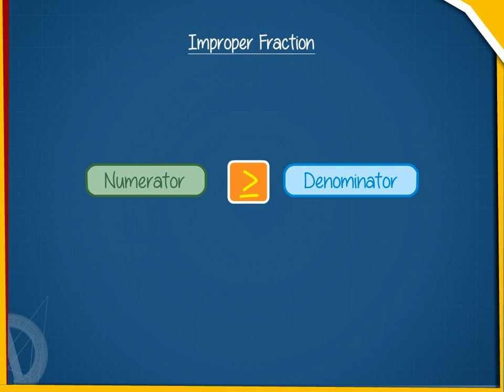Improper fraction U-7 class.6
TOPIC  : MATHS ( IMPROPER FRACTION U-7 )
CLASS : 6
 BY        :  DIGI NATURE